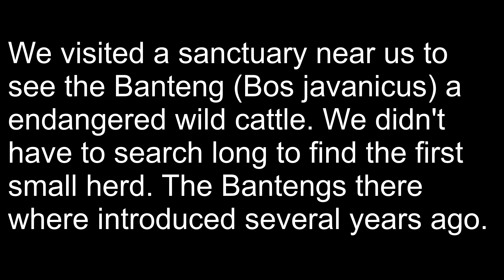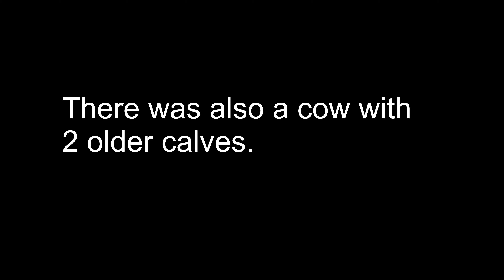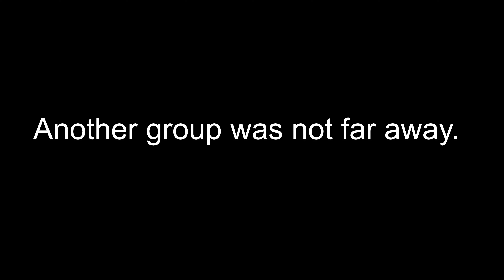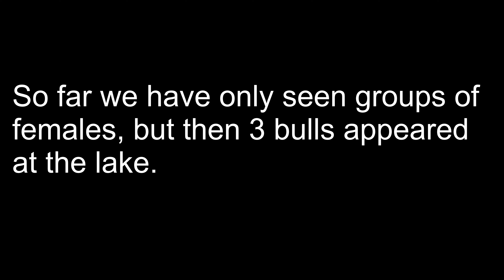Bantengs a endangered wild cattle in a sanctuary not far from us in northeastern Thailand.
We visited a sanctuary at Lam Pao Reservoir in Kalasin Northeast Thailand to see introduced wild bantengs there.

Coracias affinis (Blue the roller bird)
Athene brama (Bubo the spotted owlet)